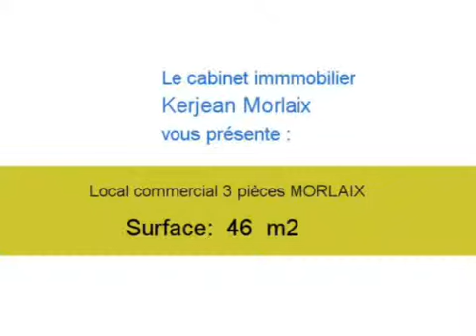Location Local commercial MORLAIX 29600 - 46 m2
Cliquez sur ce lien pour en savoir plus (prix, contacts)

A louer à MORLAIX un local commercial de 46 m2.

Annonce immobilière : Location Local commercial MORLAIX 29600 Finistère